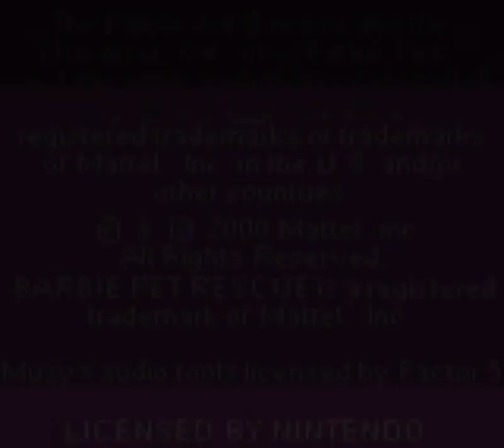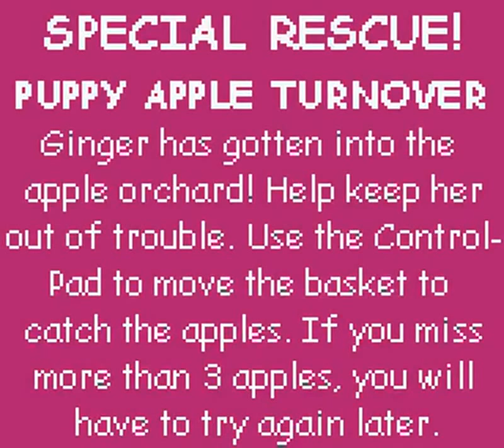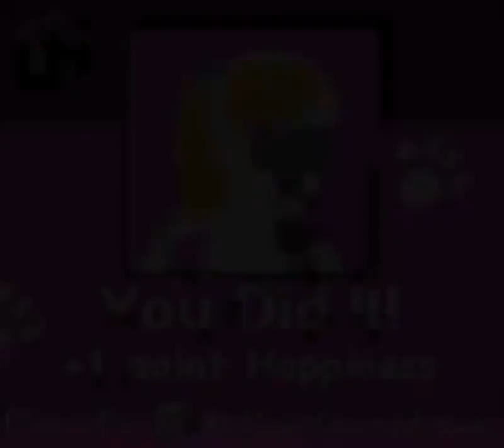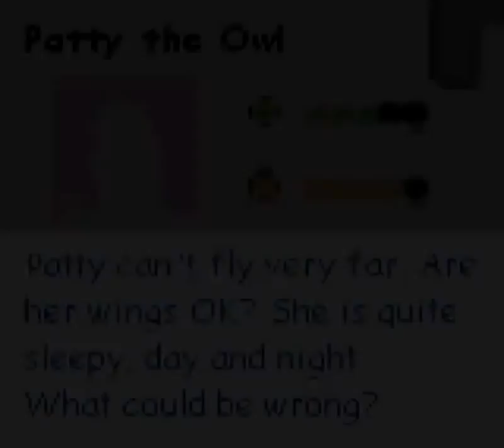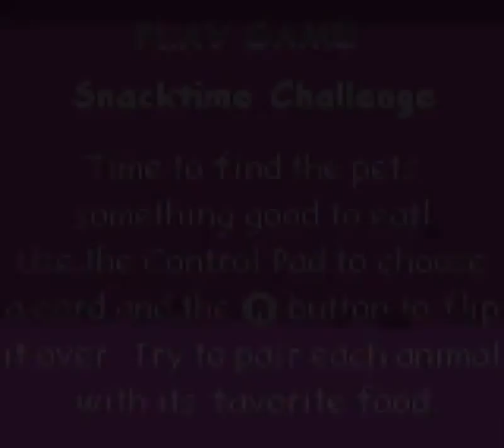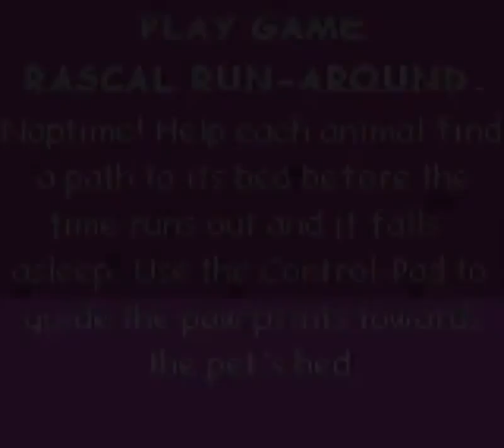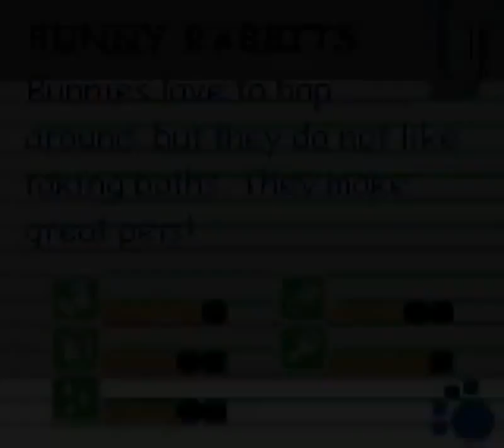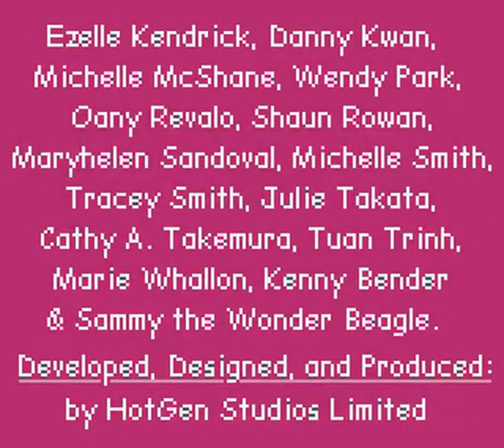Barbie Pet Rescue: Game Boy Color (2001)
Barbie: Pet Rescue for Game Boy Color is similar to the computer game of the same name, but features a unique storyline as well as its own missions and challenges.

After a thunderstorm passes over Green Arbor Park, many pets as well as wild animals from a reserve have run away and need to be rescued. Enter Barbie and her Pet Rescue Center. It is her mission to pick up the stray animals, nurse them back to health and return them to their owners, all involving a variety of mini-games.

The game starts at the main menu in the Rescue Center. By picking up the phone, Barbie learns which animal must be rescued next. Picking it up usually involves a side-scrolling vehicle ride to the destination (in a scooter, car or boat) in which Barbie must avoid or jump over obstacles. Most animals can then simply be picked up, but a few require a mini-game to be completed, including a safari photo shoot, the ice cream craze (a Breakout variant) and catching apples in a basket.

Once the animal is back in the Rescue Center, its health and happiness ratings need to be increased to maximum. Health is taken care of in the check-up room. Available options are bandages, vitamins, food, and brushing or bathing the animal. Different animals react differently to the various treatments. Hints on what to use for each one are available. Happiness is taken care of in the play room. Playing with animals involves one of three different mini-games: Rascal Run-Around (a find-the-exit maze game), Snacktime Challenge (a concentration/memory game pairing animals with their favorite food) and Critter Keep-Away (a pinball variant in which a cat's paws are the flippers and must kick back a ball of yarn).

Once an animal is healthy and happy, it can be returned to its owner, involving another vehicle drive along an obstacle course. Before it is returned for good, another mini-game follows. The animal needs to be matched with its parent, requiring a jumbled up picture to be put together again from three parts within a time limit.

Each animal returned provides Barbie with a rescue certificate, which can be looked at from the office. Progress in the game is saved via passwords.

Credits
Producer Vance Huskins
Executive Producer Patricia C. Masai
Vice President Jeff Goodwin
Design & Development Jeff Goodwin
Sr. Vice President (Entertainment Division) Amy Smith-Boylan
General Manager (Entertainment Division) Amy Smith-Boylan
QA Test Lead Nancy Duarte
QA Test Team Jonathan Petersen, Sergio Terrazas, Danyelle Duncan, Christopher Parker, Igor Serebryany, Laurie Tom
WW Director of Quality Assurance Ray Boylan
Sr. Product Manager Debbie Caton
Assistant Product Manager Ginger Martinez
Director, Marketing Lauren Berzins
Marketing Cordinator Kate Lonker
Vice President, Sales Susan Hughes-Taigen
Sr Mgr Business and Legal Affairs Cynthia Berry Meyer
Developed HotGen Studios Limited
Designed HotGen Studios Limited
Produced HotGen Studios Limited

Alternate Titles

    "Barbie: Spannende Tierwelt" -- German title